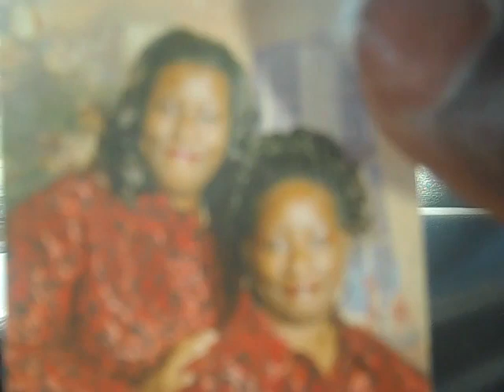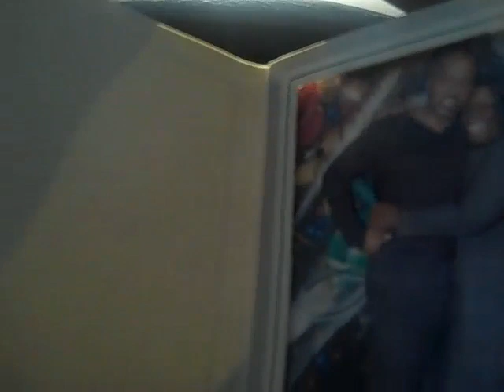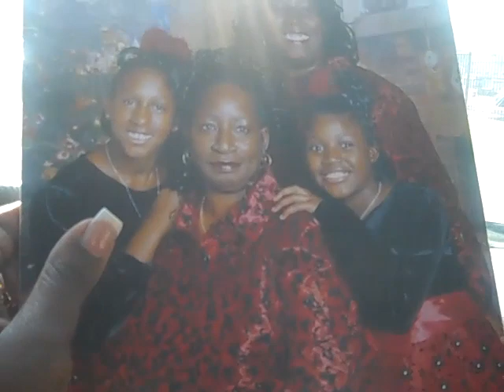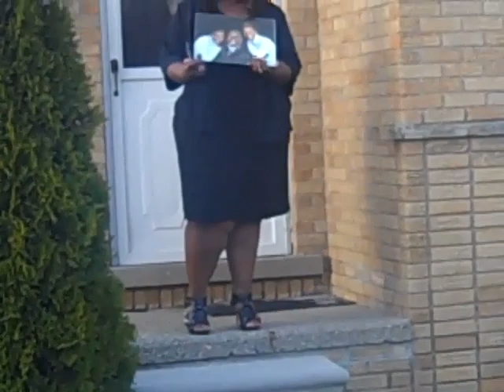LOOK INTO THE MIRROR + SEE WHAT I SEE THE BIGGEST LOSER